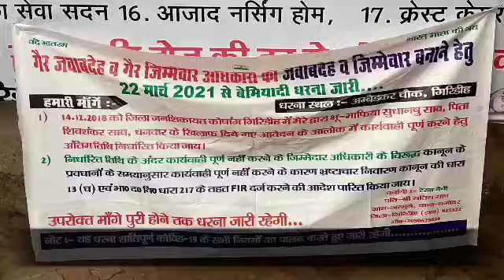इंसाफ की आस मे महिला बैठी बेमियादी धरने पर